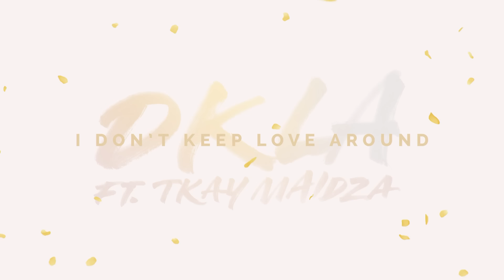Troye Sivan - DKLA ft Tkay Maidza (Lyric Video) ft. Tkay Maidza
Buy, Download or Stream DKLA ft Tkay Maizda by Troye Sivan taken from the album Blue Neighbourhood

Lyrics
[Intro: Troye Sivan]
Wrapped my thoughts around your mind
Wrapped your body around mine

Play it back and press rewind
To when you traced your fingers, drew my spine
Lost its beat and so I find
I starve my heart of touch and time

So what do I do now?
I don't keep love around
What do I do now?
I don't keep love around, love around
Love around, love around

When we tried it, we were a fire with no smoke
Rags to riches but I'm addicted to being broken
You take my breath away, you know I'm bound to choke
When I close my eyes. I still see your ghost

[Verse 3: Tkay Maidza]
They can't stand, I handstand
Don't hold on right anymore
Pleased to meet you, I'm kinda moved
But that last one was my antidote
Green eyes, become green times
But there is no first or a last chance
They're telling me to turn down
Cause I'm so lit, recall Flash Dance?
Only A1 and I stay 1
And I'm counting out for that day when
Residuals become imminent
Cause failure is not pivotal
They just be asking the same
Try switch it up, I switch lanes
No love in this world, I’m still sane
Right? Because that's enough?
When the light on and you don't keep love

[Outro: Troye Sivan]
"Distance makes the heart grow fonder’"
Said by someone stronger than me
So what do I do now? Do now?
I don't keep love around anymore
I don't keep, I don't keep
Love around

Written by Troye Sivan
Universal Music Australia Pty Ltd

Made by: Made In Katana

Music video by Troye Sivan performing DKLA. (C) 2015 Universal Music Australia Pty Ltd.